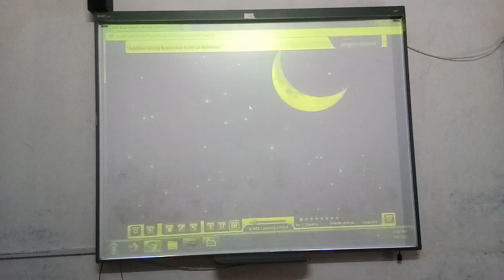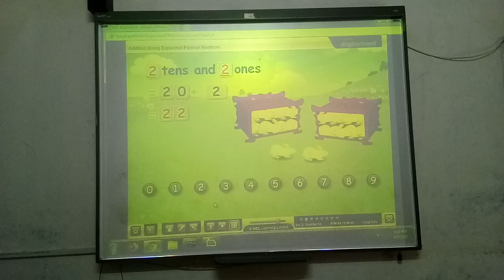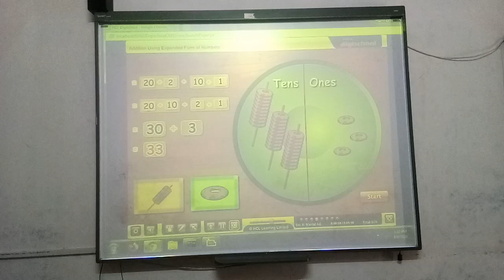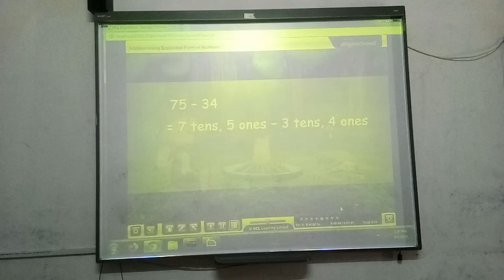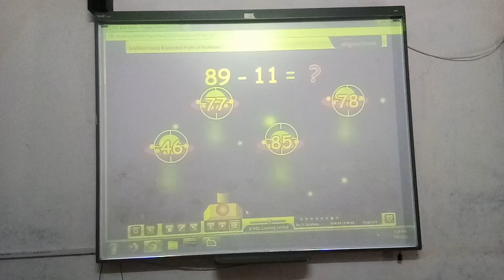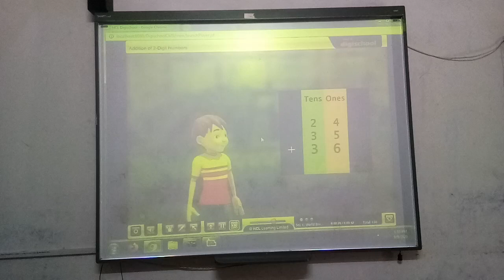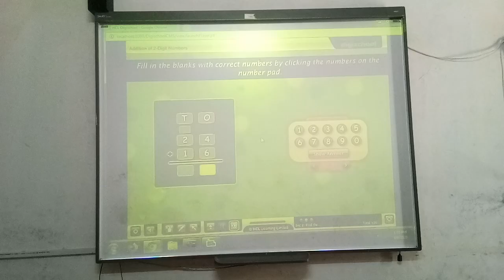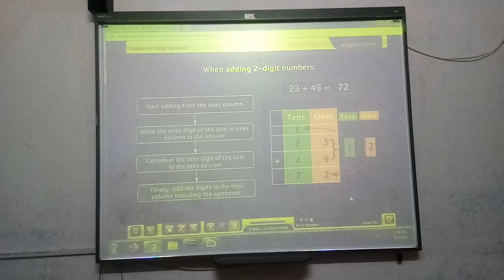2nd Maths Ch 1 DIGI